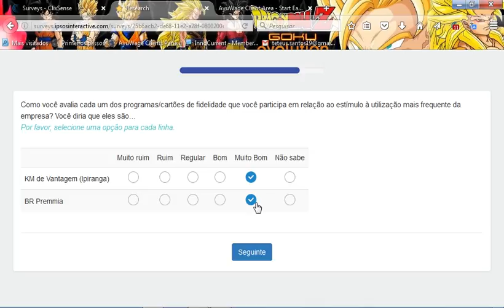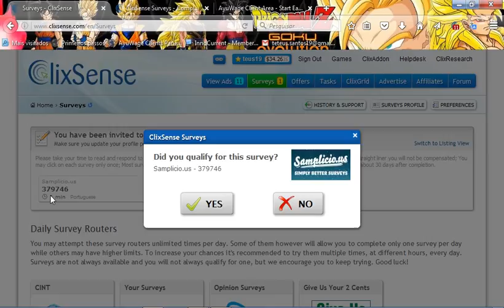Realizando Pesquisas Online 2015-2016 completo #19( menos de 2 minutos)